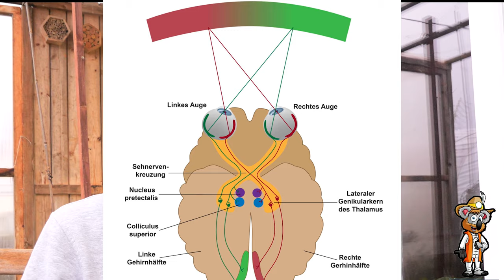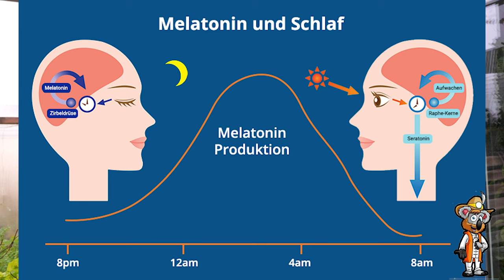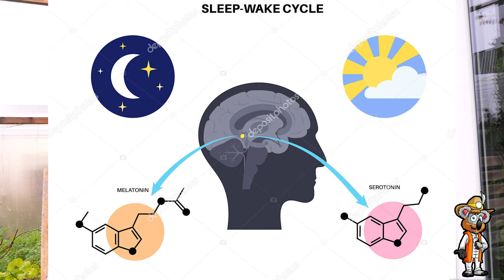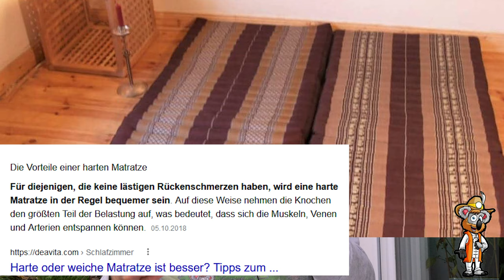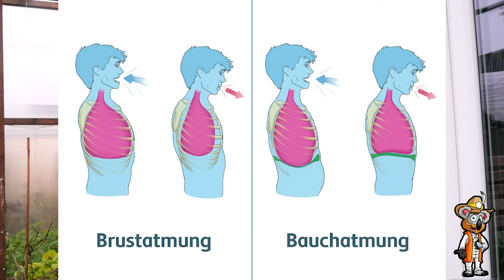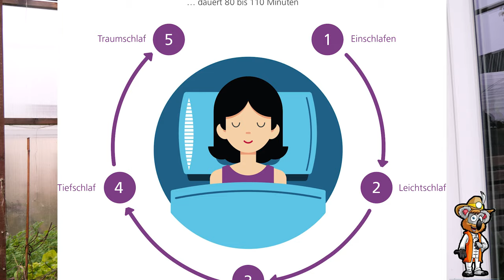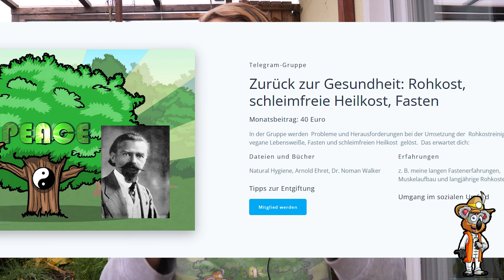Nur mit einem guten Schlaf hast du dein Leben im Griff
Mit einem erholsamen und guten Schlaf, fühlen wir uns vital, fit und glücklich. Außerdem ist ein qualitativ hochwertiger Schlaf sehr wichtig für die Gesundheit unseres Körpers. Allerdings haben viele Menschen Schlafprobleme oder eine mangelnde Schlafqualität. Das soll nun ein Ende nehmen, mit den folgenden Tipps und Tricks.